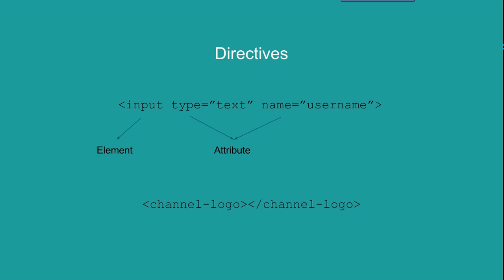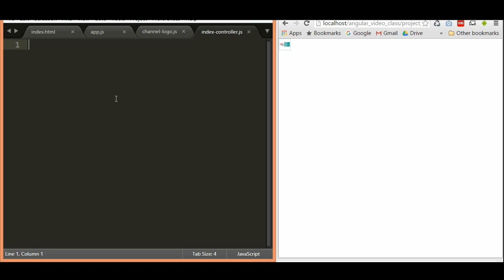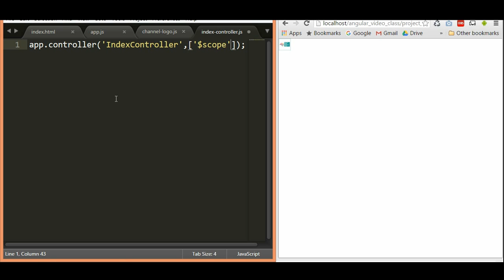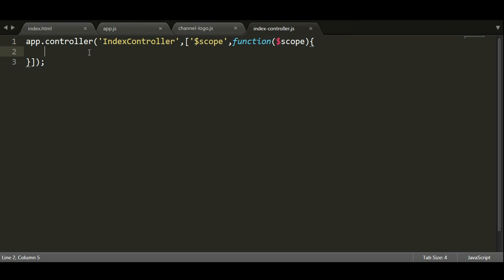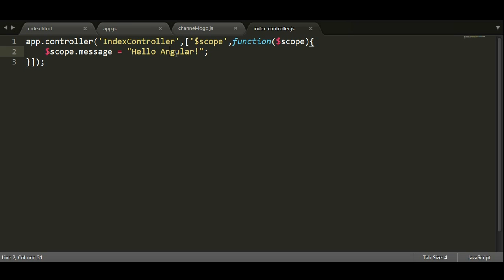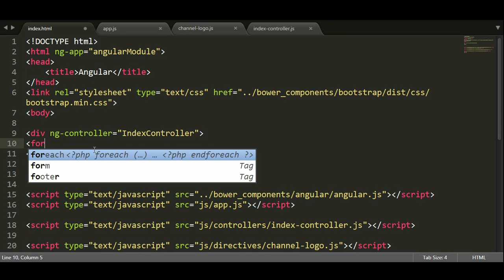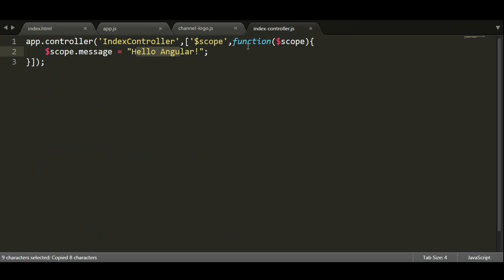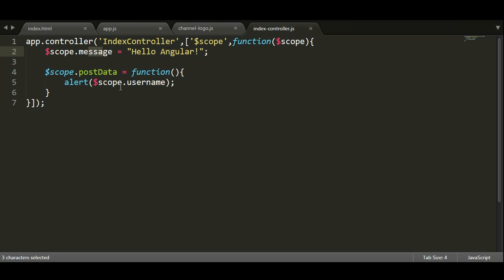Controllers - Introduction to Angular in Tamil - E1T1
Controllers supplies data to views. This video explains the steps involved in creating a Controller